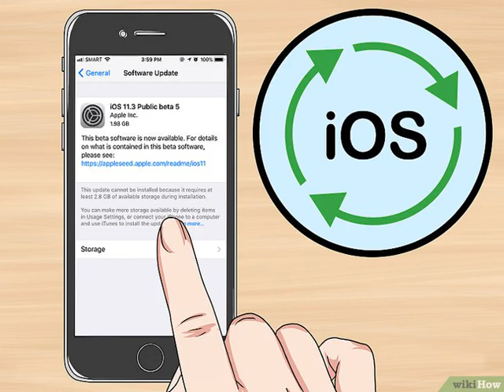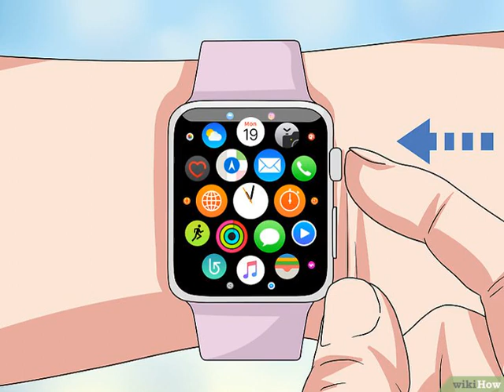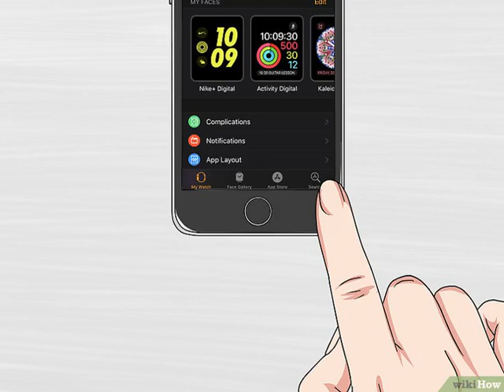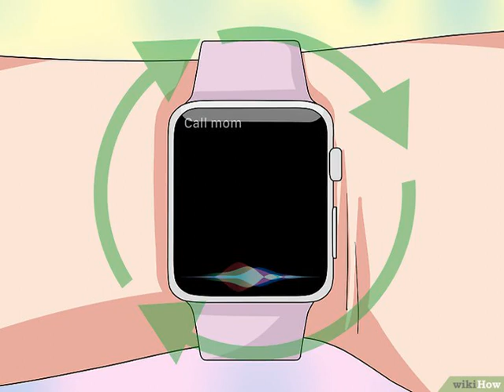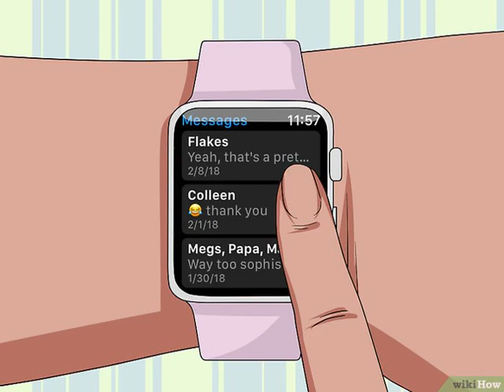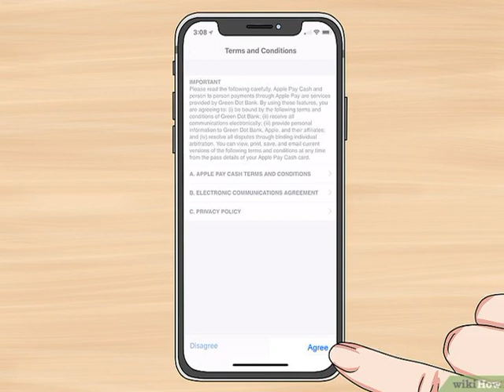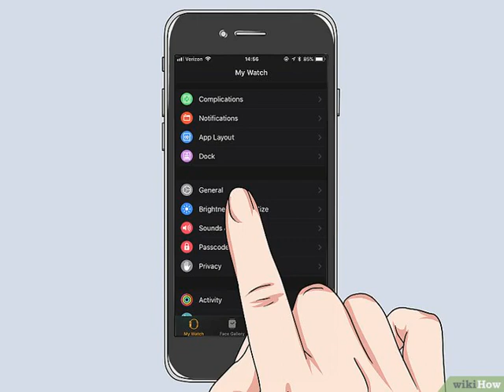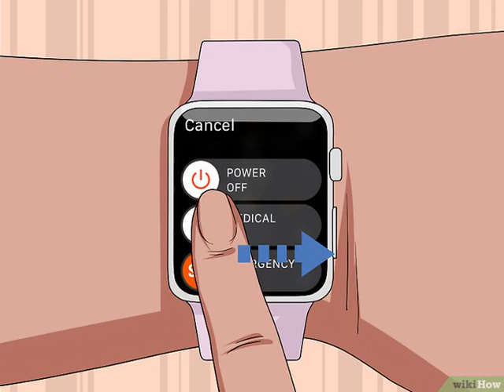Cómo usar tu Apple Watch